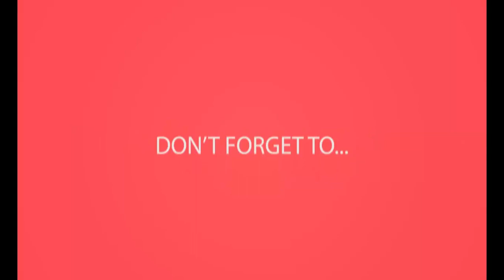pixelmon server adventures with Ziggy: kangaskhan is mean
make sure to partner to Freedom

and make check huskypixelmon.com it was the server i played on

hey guys it's me Ziggy and welcome back to episode 2 of my pixellmon series come and join mein our adventure in the pixelmon world! hope you enjoyed and have a nice day :)